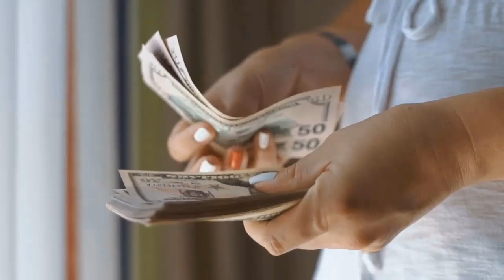नवरात्री में छिपकली को ये खिलाने से क्या फायदा होता हे ! navratri me chipkali ko khilana !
नवरात्री में छिपकली को ये खिलाने से जो होगा उसे आप देखते रह जावोगे
आपके परिवार में अचानक से धन प्राप्ति होगी